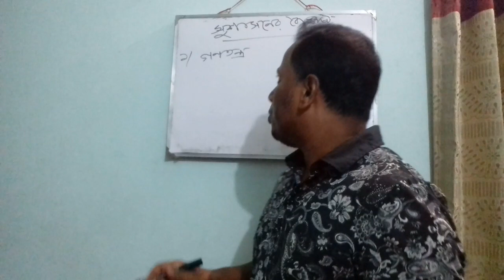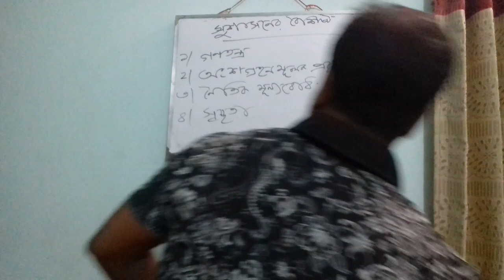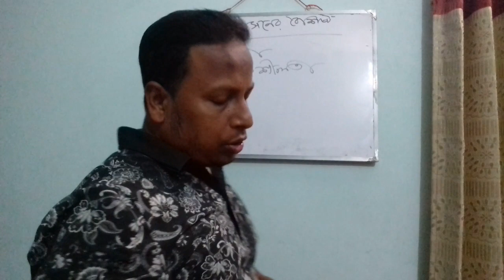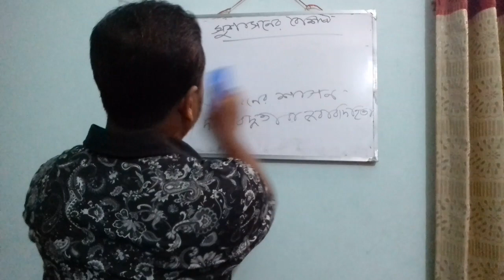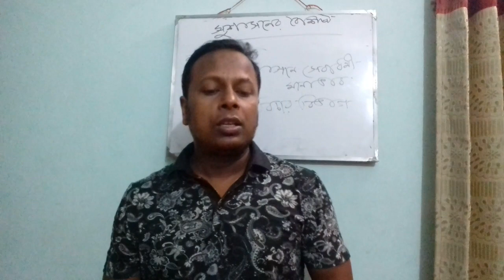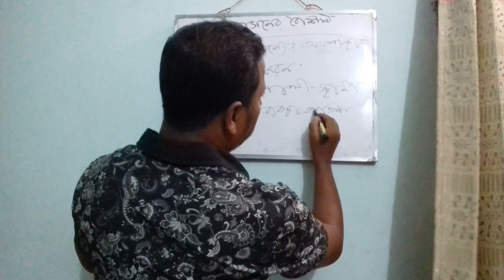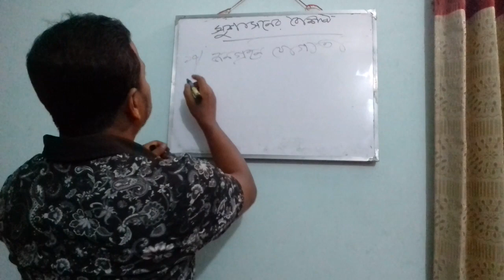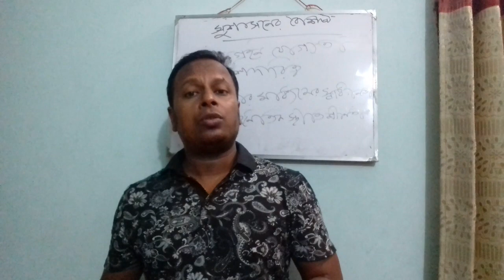Education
Pallabi Mohila Degree College
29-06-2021 Tuesday at 10:45 am